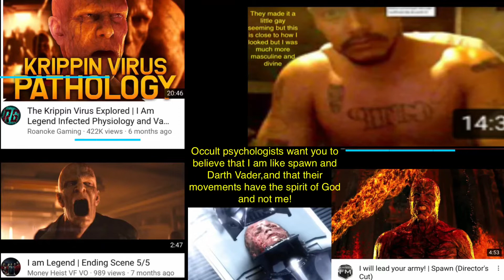72 Vader spawn I am legend leg-end sky law core Skywalker connection